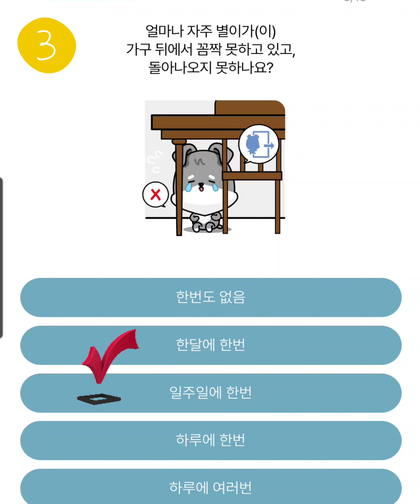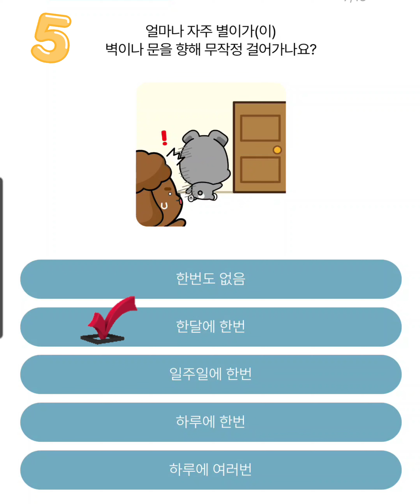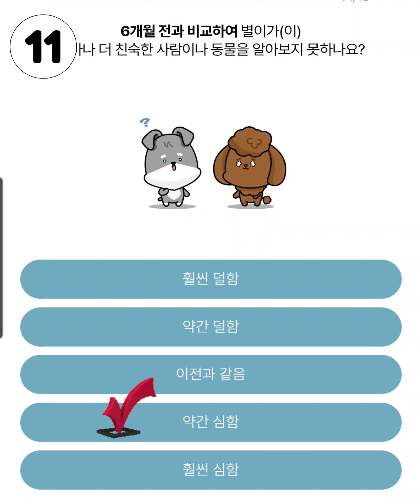노견 치매 검사 함께해 보아요